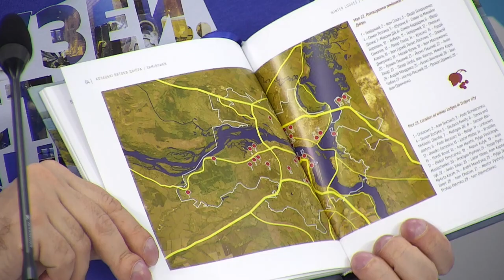Музей історії Дніпра готує цікаві проєкти для містян і туристів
Спікер:

Святослав Чирук – заступник директора з наукової роботи КП "Музей історії Дніпра" Дніпровської міської ради